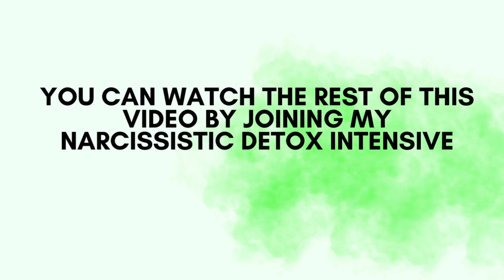The Success Gene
Did you forget you were hard wired for success? If so, remember your divine DNA in this video.